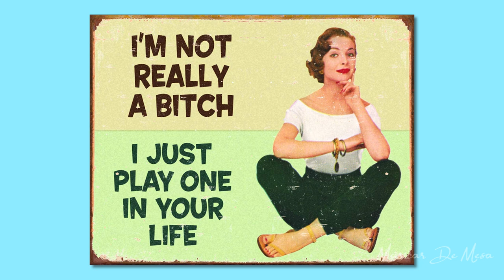8 Things You Didn't Know About Maricar De Mesa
I started this channel so you guys can get to know me better. To get us started, here are 8 things you guys probably didn't know about me. Enjoy!!

Here are links to the businesses I've been working with for the last 3 years. Check them out!